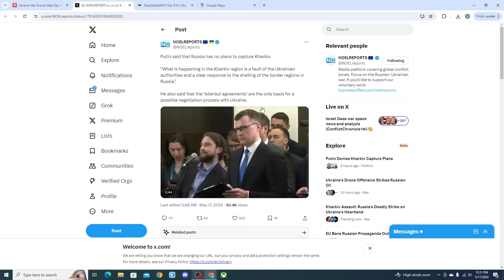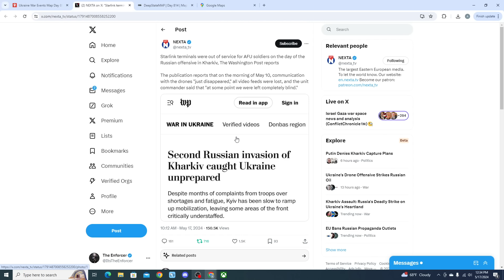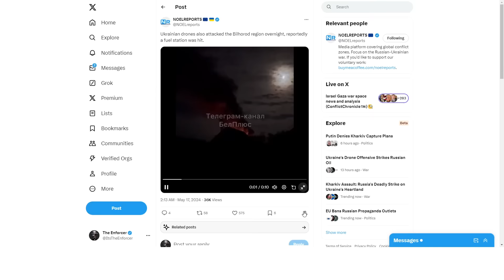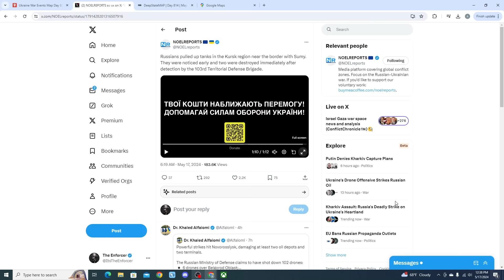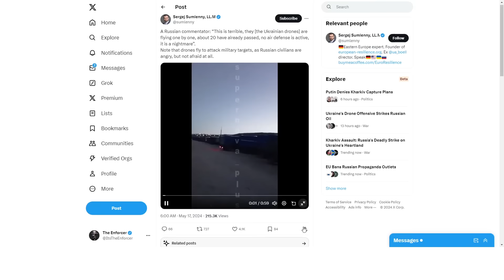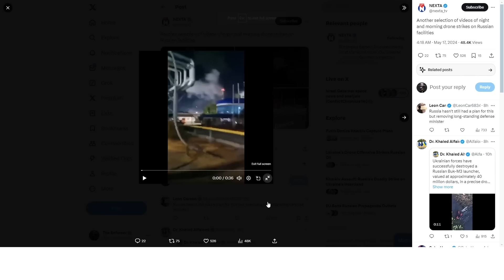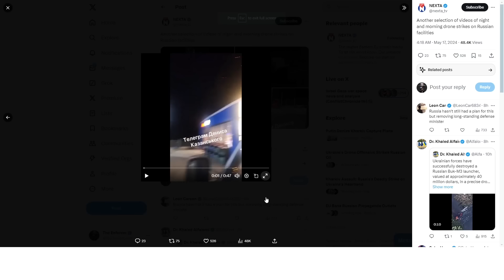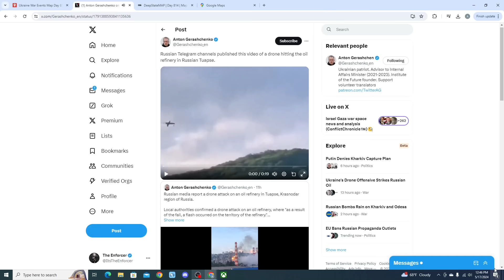Ukraine DESTROYS Russian Black Sea Port; MAJOR Oil Refinery Hit | Breaking News With The Enforcer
Putin admitted defeat of Russian forces in the Kharkiv Oblast today by stating that the Russians never intended on taking the Oblast, but only wanted to create a barrier zone, which flies in the face of the facts about the offensive. Russian forces are losing record high numbers in the failed offensive. Ukraine conducted the largest attack on Russian in the war of 80 Kamikaze drones with almost all slamming into their targets. this has crippled the remainder of the Russian navy, and also destroyed a large Oil refinery. It appears that Russia's war in Ukraine is soon to be over.